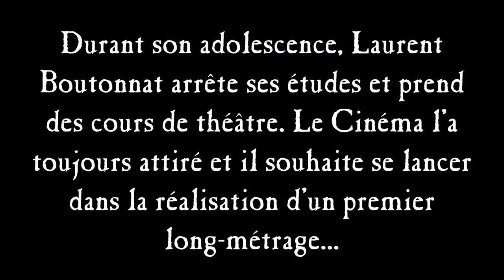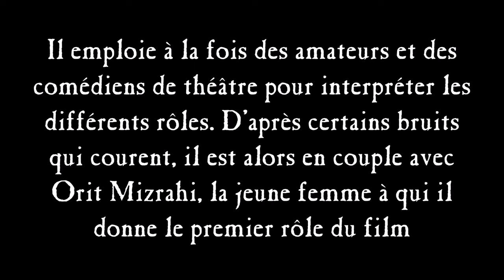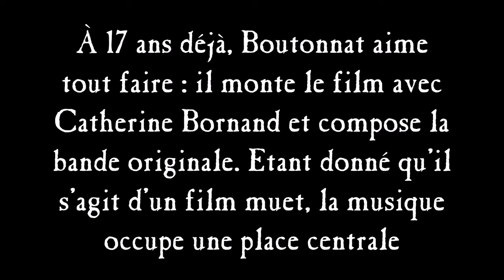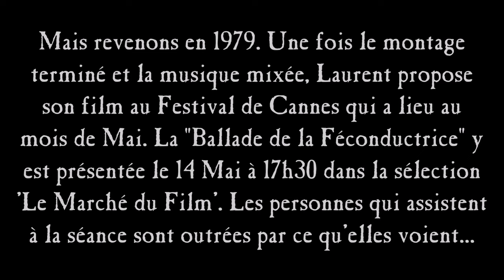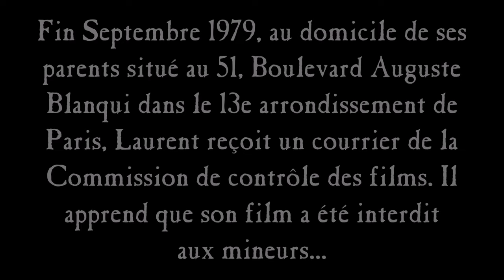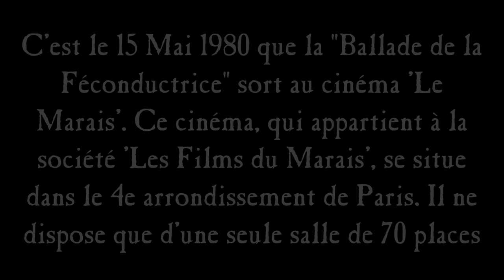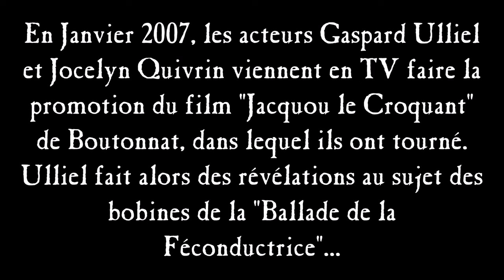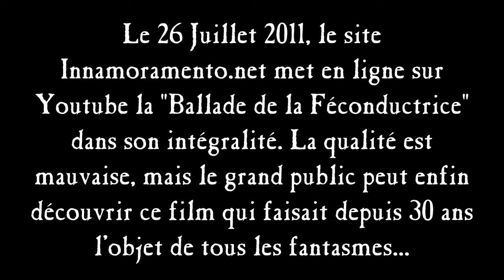† 'BALLADE DE LA FÉCONDUCTRICE' (1980) : LE FILM SCHIZOPHRÉNIQUE DE LAURENT BOUTONNAT †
'Ballade de la Féconductrice' : histoire et chronologie détaillée du film de Laurent Boutonnat interdit aux moins de 18 ans lors de sa sortie en salle. Avec Orit Mizrahi et Dominique Boutonnat.